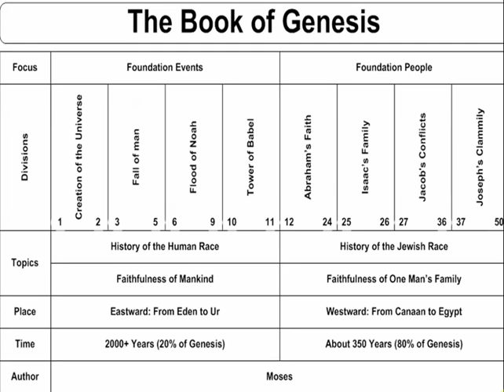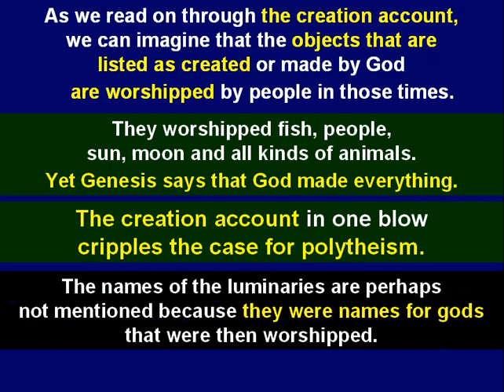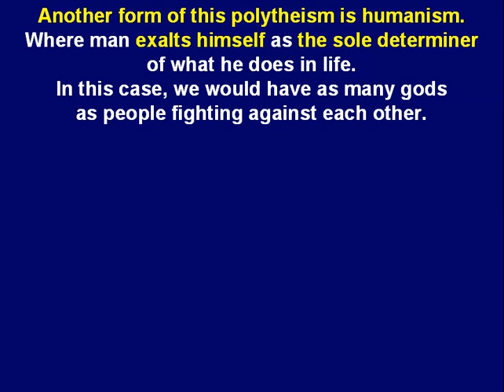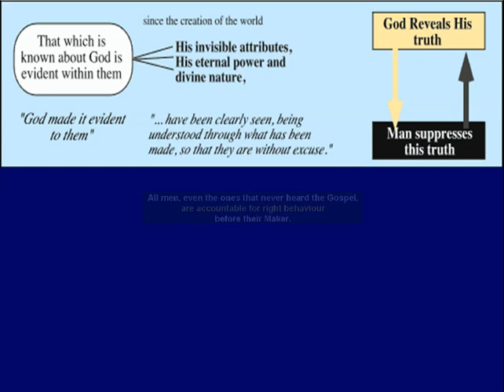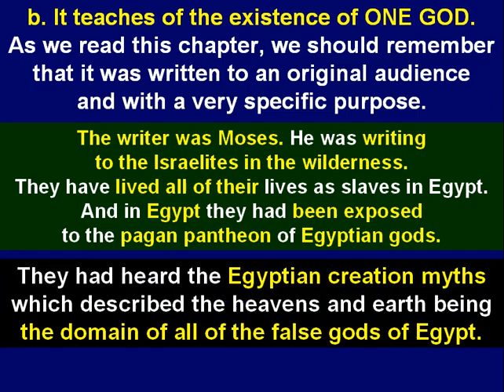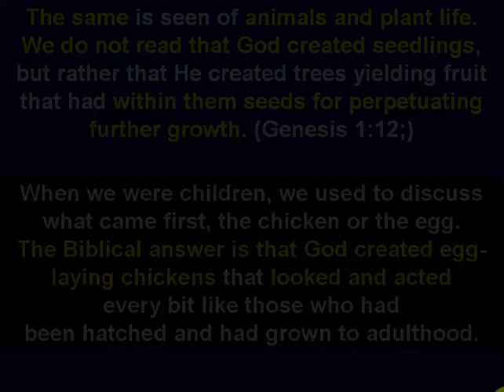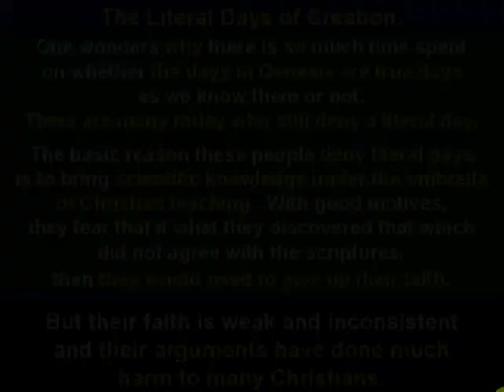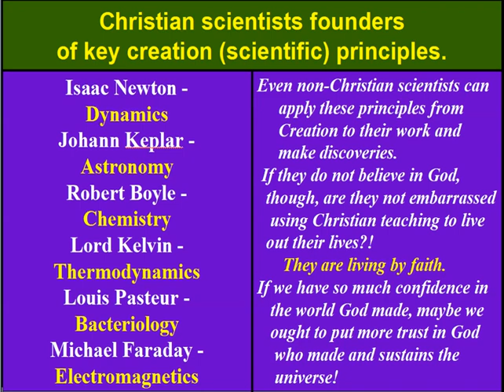Gen 01 01a Creation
Genesis 1:1; Creation
There is only one God and that is the God who created us.
No matter what we may hear or read
in the newspapers, we did not create God.
The more powerful telescopes that scientists
are able to make, the more galaxies we are able to see.
There are millions upon millions. Behind it all
is our God who is personally involved in His creation.